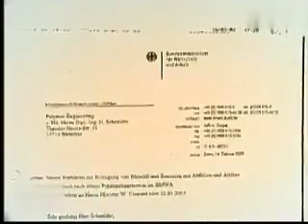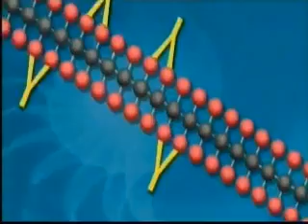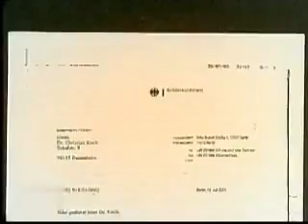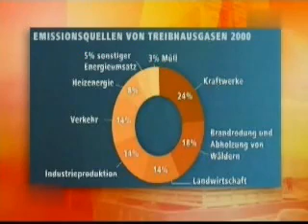Biodiesel - Aus Plastik wird biodiesel -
Was tun, wenn die Ölvorräte immer knapper werden und die Abfallberge steigen?
Ein Mitteldeutscher Betrieb verarbeitet Plastik zu Diesel.